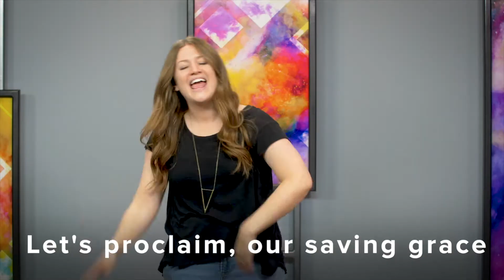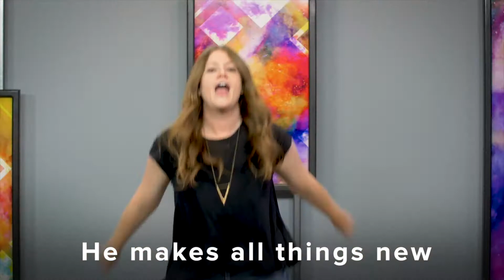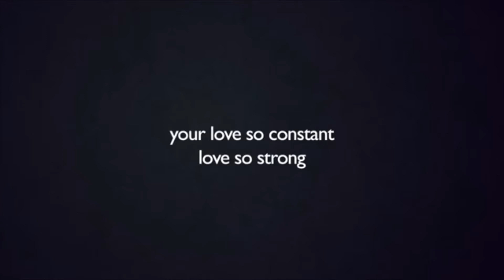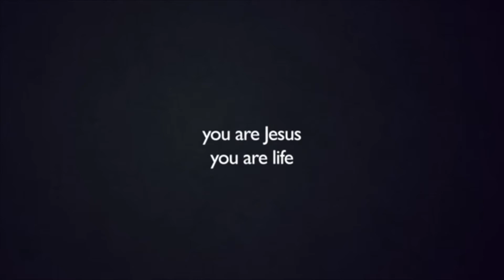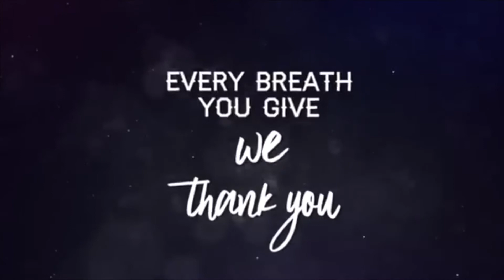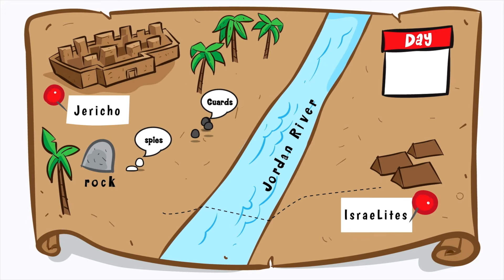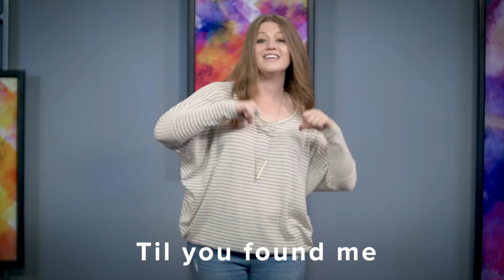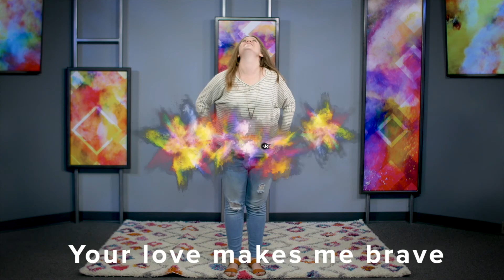KidStep Preschool | November 22, 2020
God is trustworthy.